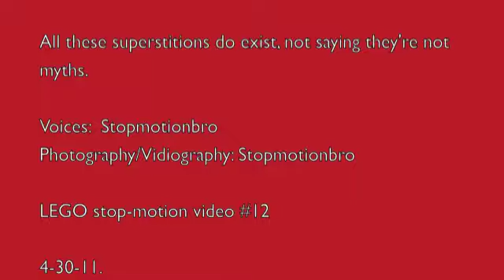Superstitions LEGO stop-motion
This is my 12th LEGO stop-motion about a guy who is VERY superstitious. Enjoy!!